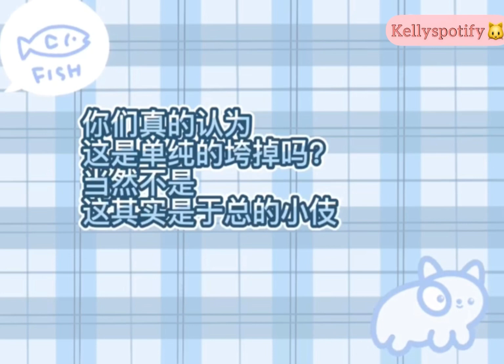👉🏻霸道于總寵🐱雙標「11」☺️🎉 祝文文卡卡一直走花路🥳kellyyu 魚丸丸 鄭秀妍 jessicajung 😻Ctto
Specially dedicated for Kelly Yu & Kelly’s Fans. We wish Kelly can always success for her music career. Always stands besides for Kelly Yu

©️ if repost/used, please credit!  📵
YouTube📍KellySpotify  ✴️

*Pls follow for more latest news, precious, funny & lovely moments of KELLY Yu
*PS NOT ANY HATE COMMENTS, IF GOT THEN WE WILL DELETE IT
PLS  RESPECTS EVERYONE
🎸Pls follow 于文文 Kelly Yu offical

Hi All, 🤟😘🌈pls always support Kelly Yu